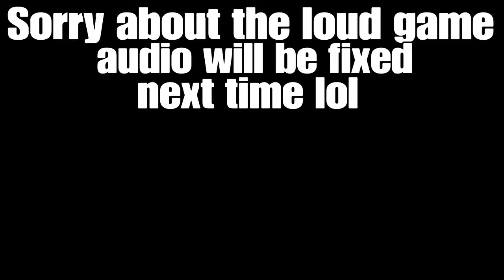I Don't Care How BIG Or DUMB You Are!!! (River City Girls) Pt.1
While in class learning BORING school stuff we meet Misako & Kyoko! While dying from school work they get a text saying that there boyfriends have been KIDNAPPED!!! & the girls ain't gunna take any of that lightly & now we must save them and if anyone stands in our way we will BEAT EM IN THE STREET!!!

u/thehomierjay